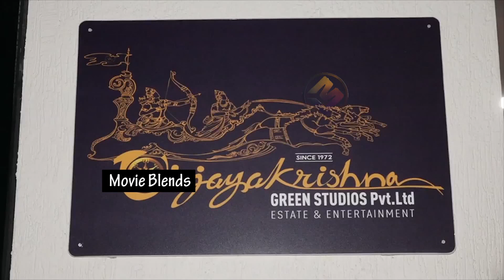కృష్ణ గారిని చూస్తే ఏడ్చేస్తారు | See what kind of Situation Super Star Krishna is in | Movie Blends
Watch Here